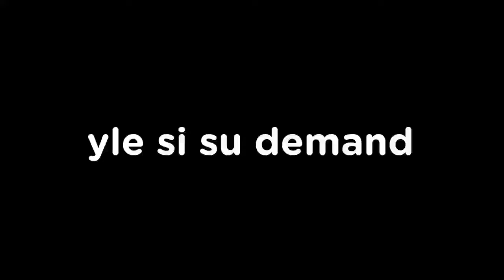LEONHENKEL On Demand Ident + OK KO Intro Henkel Dub (Leonhenkel version, 2020 version) - CTVA